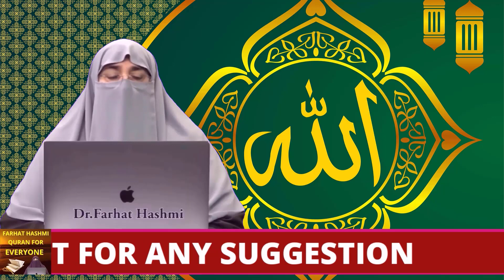Shukr Guzari Kay Tareeqay By Farhat Hashmi